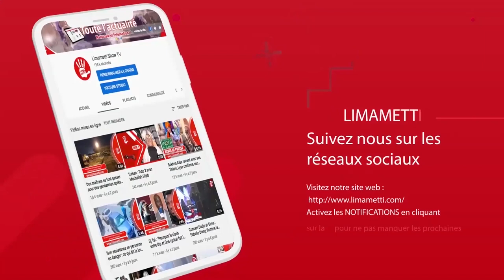Ramadan2020 : Nafila 15e jour